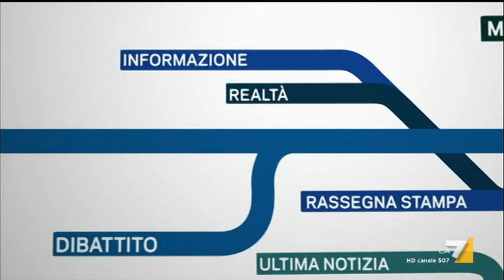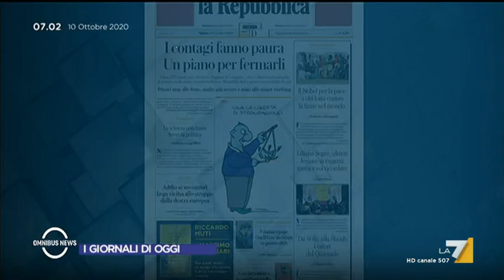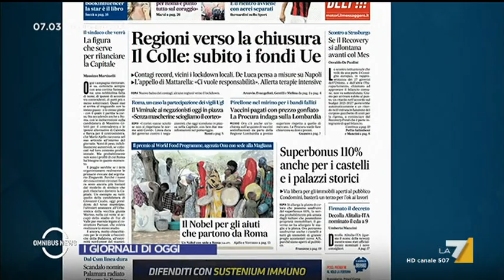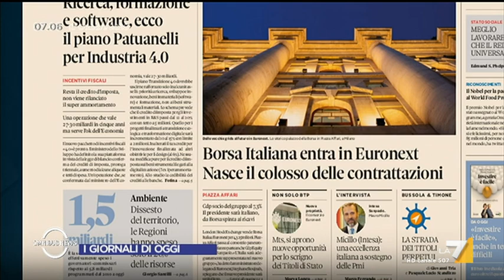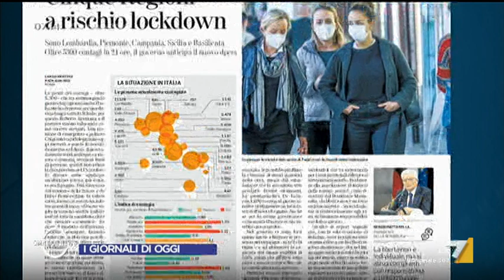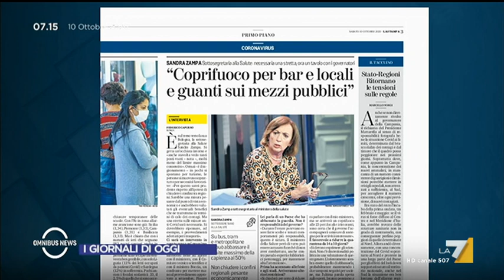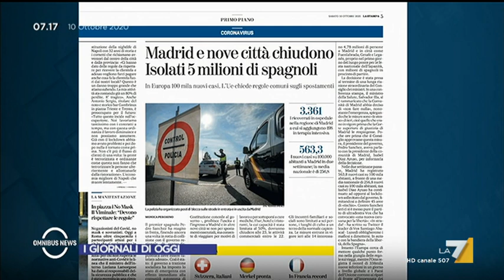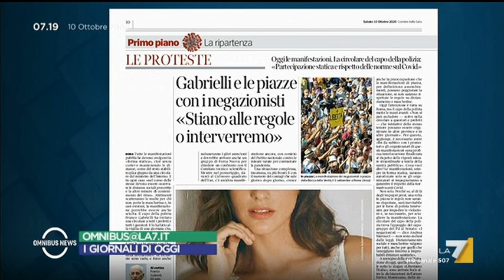Omnibus News 10/10/2020